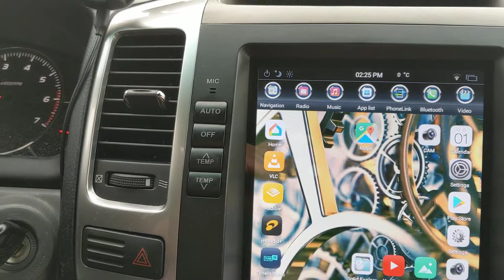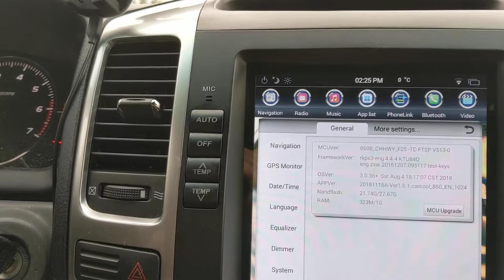Phoenix Android Radio Teala Style 10.4 inch 1gb 32 gb for Lexus GX470.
Temp readout is incorrect. CANBUS Firmware shown at the end is not right for my vehicle, and the unit will not accept an upgrade.